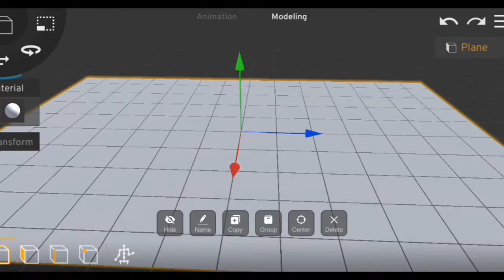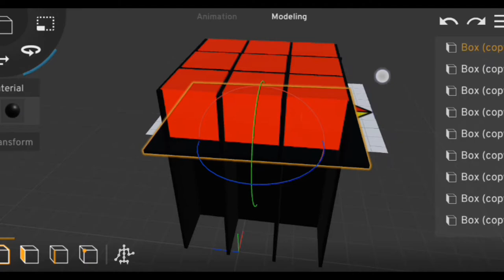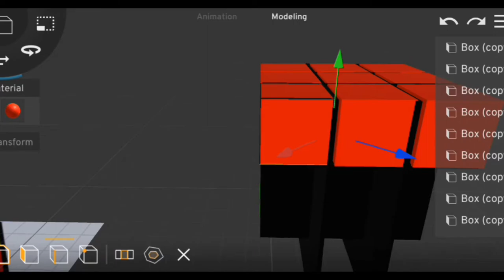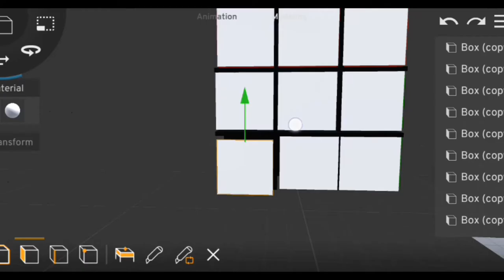How To Make Cube in Prisma3D | An Animation | Art | Short | S.Ch_Artist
How to Make a Cube in Prisma3D - An Easy and Fun Tutorial

One-minute Prisma3D cube tutorial